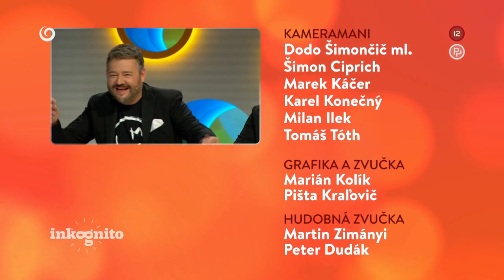Peter Stašák ako tajný hosť (INKOGNITO)